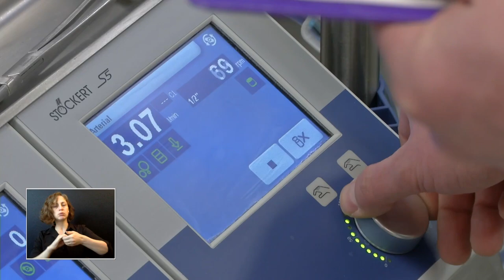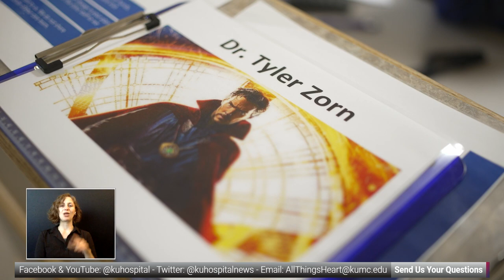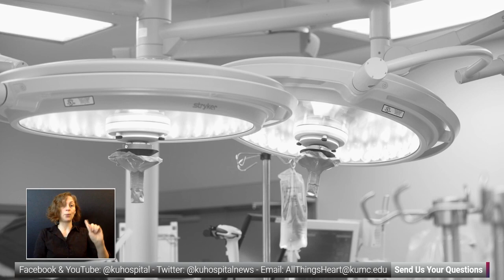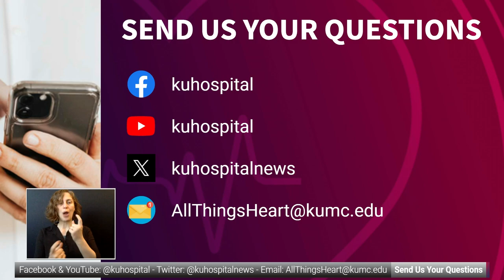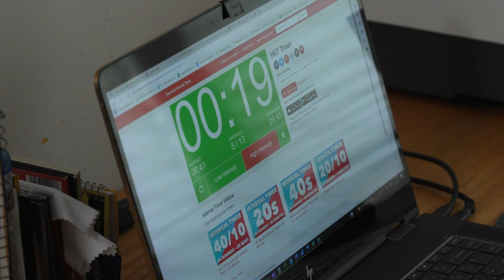All Things Heart - Quintuple Bypass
A Kansas City drummer skipped taking care of the most important beat, his heart! What he ignored that ultimately led to a quintuple bypass.